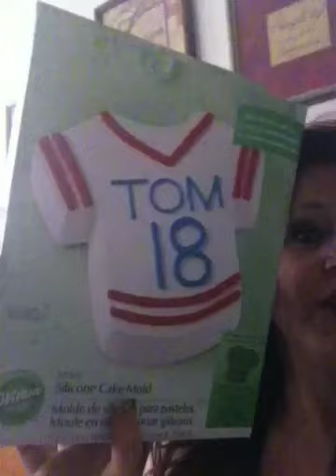Jus4sweetz subscriber contest prize revealed